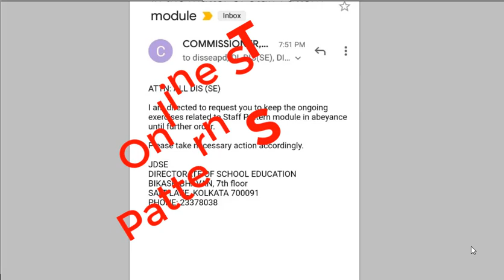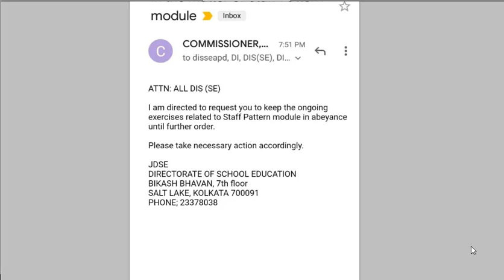আনলাইন স্টাফপ্যাটার্ন এর বড় আপডেট - কাজ বন্ধের নির্দেশ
👉Download pdf file of Table 1 and Table 2 for use

Return  Overdrawn amount through online, OSMS v2  salary submission online  and download Pay Slip

Key:
osms.wbsed.gov.in pay slip,
osms.wbsed.gov.in login,
wbsed primary,
pay slip download for primary teacher,
quick pay slip,
transfer west bengal teachers profile,
iosms,
osms.wbsed.gov.in pay slip 2018,
Online salary of techer , online Staff Patternt , Staff Pattern of West bengal , Staff Pattern of School west bengal, West Bengal School Staff Pattern